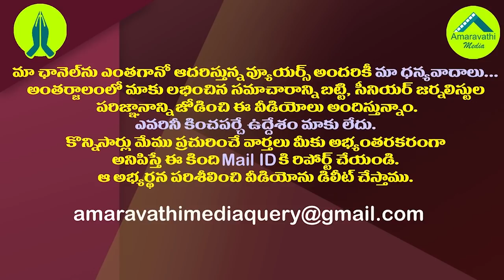వైఎస్సార్, జగన్ లను ఢీకొట్టిన నేత ఏం చేస్తున్నారో తెలుసా?|Pulivendula Satish Kumar Present Situation